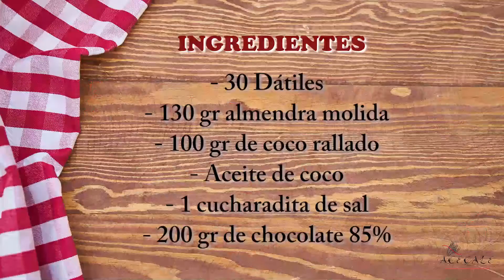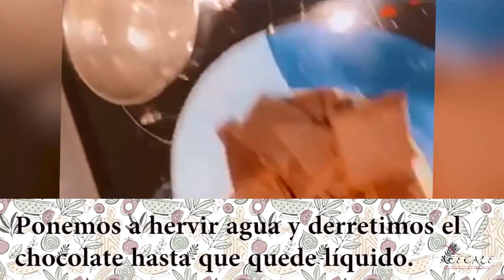Receta chocolatinas sin gluten